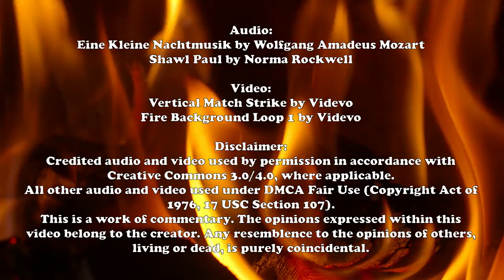Fatherhood: A Roasted Opinion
To all of the fathers and soon-to-be fathers out there...happy Father's Day.